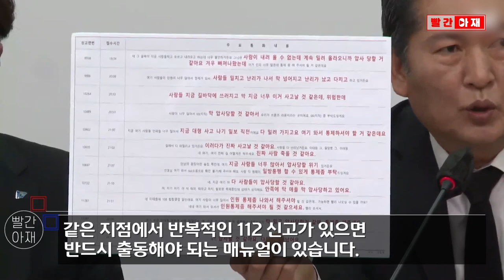국민 분노 대변한 민주당, 본격 책임 추궁 "이상민 윤희근 파면!" "총리 농담에 경악!" [빨간아재]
민주당이 최고위원회에서 윤석열 대통령과 한덕수 국무총리,
이상민 행안부장관, 윤희근 경찰청장 등에 대한 국민적 분노를 대변했습니다.

특히 한 총리가 외신 기자회견에서 농담을 하는가 하면
'근조' 글씨를 뺀 검은 리본을 착용하도록 한 정부 지침 등을 강하게 질타했습니다.